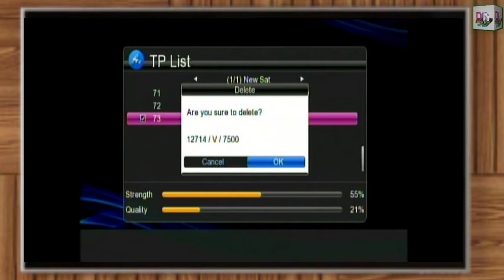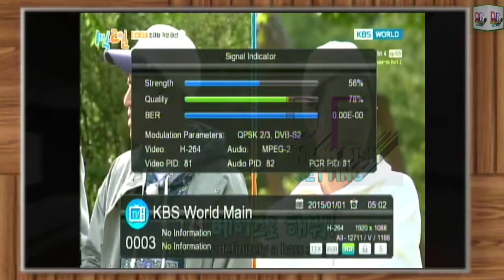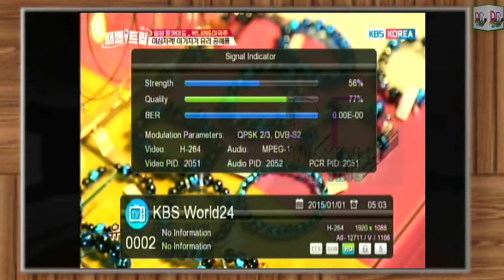koreaset 113e ku band Good news Naye channel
Naya TP
12711V 11665
Hello friend namaskar main is waqt baat kar raha hun koriya se 13 degree ki doston mein channel list lekar aaya hun koriya se 13 degree per naya channel add ho chuke main live mein aapko channel list dikhaunga aur doston aapko dish setting ka video chahie to main niche link de raha hun link per click kariye Varna aap I button per bhi dekh sakte hain aur doston DD free Dish se Kitna ghumega aur jaise 13 degree mein dikhaya hun like aur yah video hai doston channel list ka koriya se 13 degree ka
Dish setting video Korea Seth Tera degree Link per click kariye📡🛰️👇👇👇